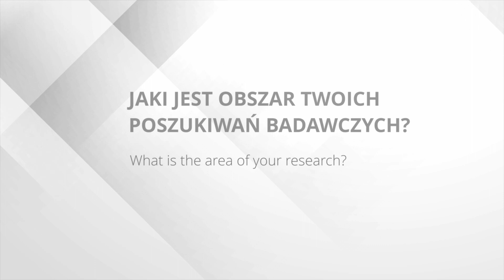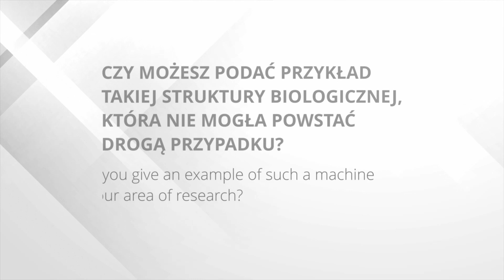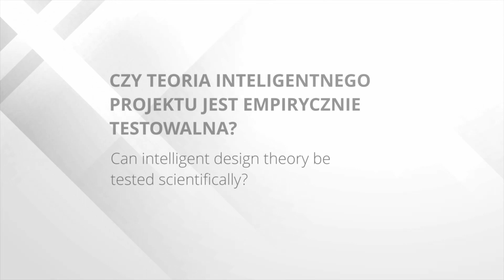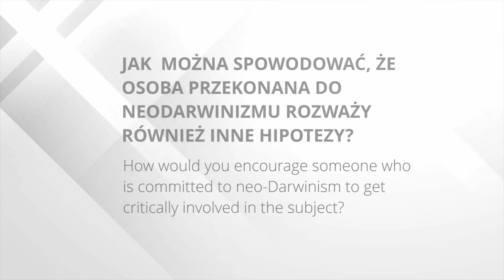Teoria inteligentnego projektu a świat biochemii - wywiad z Anthonym Futermanem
Wywiad z biochemikiem Anthonym Futermanem z Weizmann Institute of Science w Izraelu.

00:22 Jaki jest obszar twoich zainteresowań badawczych?
01:20 Czego dotyczy Twój główny zarzut względem teorii ewolucji?
03:25 Czy możesz podać przykład takiej struktury biologicznej, funkcjonującej na zasadzie mechanizmu, która nie mogła powstać drogą przypadku?
06:44 Czy teoria inteligentnego projektu jest empirycznie testowalna?
08:34 Czy teoria inteligentnego projektu opiera się na świadectwach empirycznych, czy jest ona tylko kwestią wiary?
10:40 W jaki sposób można spowodować, że osoba przekonana o prawdziwości neodarwinizmu rozważy również inne hipotezy?

O Fundacji En Arche:
Działamy na rzecz nauki i edukacji: